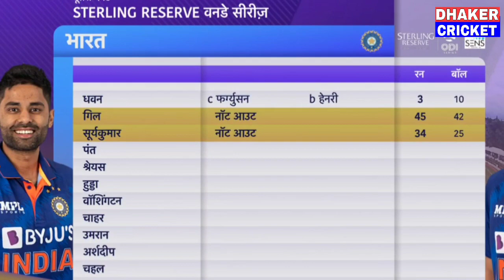India Vs New Zealand 2nd ODI Full Match Highlights, IND vs NZ 2nd ODI Full Match Highlights